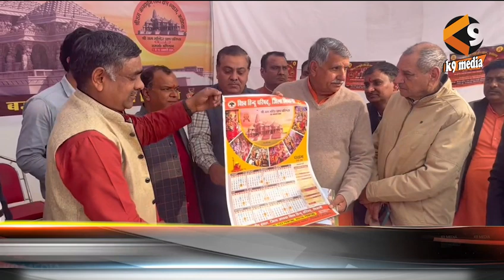युवा पीढ़ी को गीता के ज्ञान से जोडकऱ ही एक सभ्य समाज का निर्माण संभव